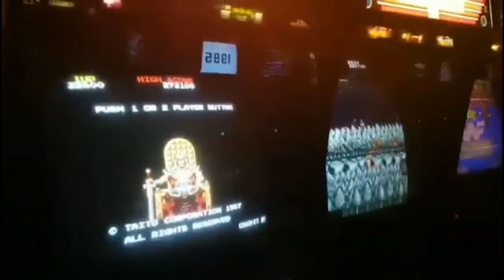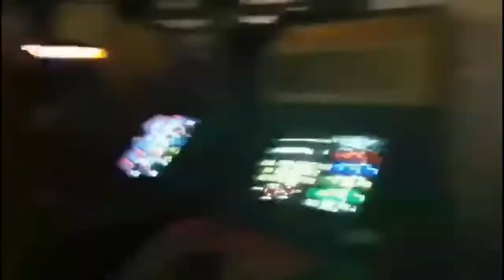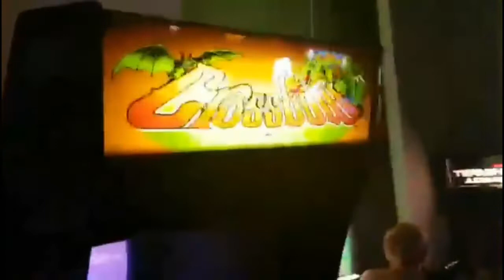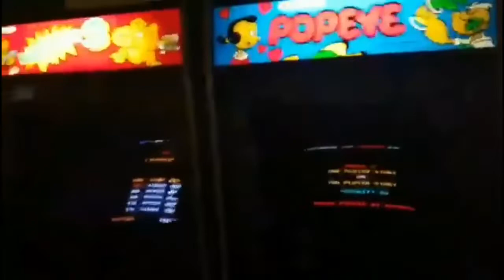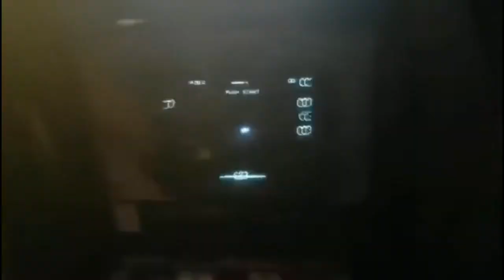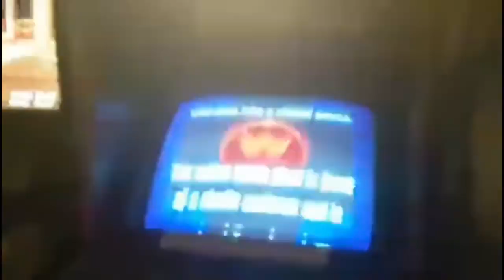Arcade club meet 2019!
This is the Arcade club meet up 2019 video which contains  some footage of the event then my overview of the weekend and the shenanigans that happened! Cheers